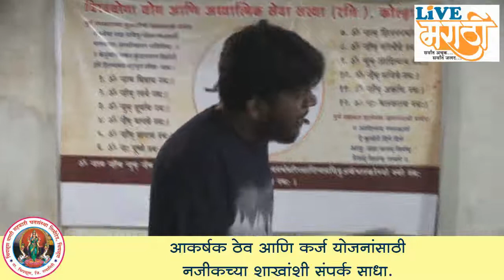अशा होत आहेत राज्य नाट्य स्पर्धेसाठी तालमी..!